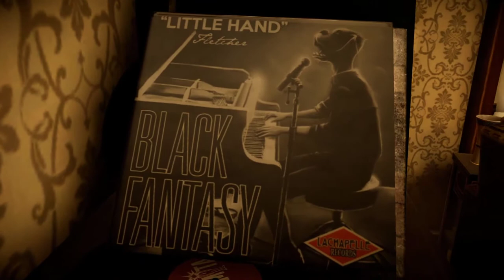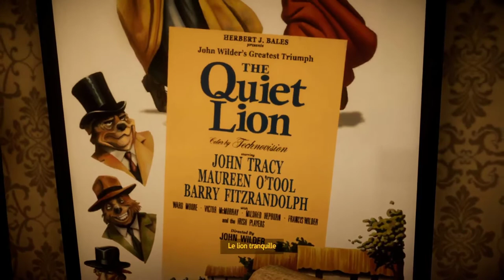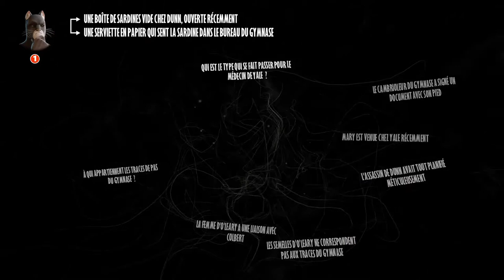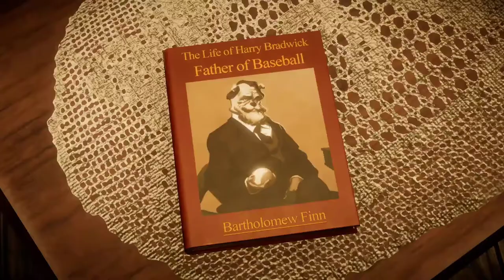LE FOURMILIER - Blacksad : Under the Skin LP 12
Après le cambriolage du gymnase, Blacksad fouille l'appartement de Joe Dunn.